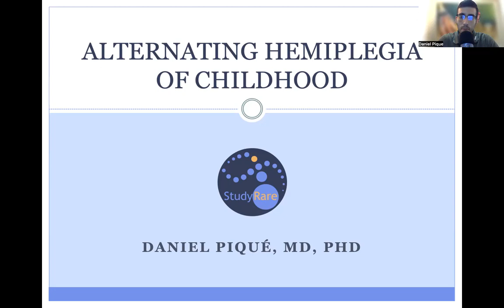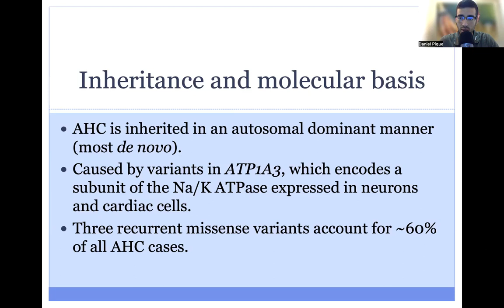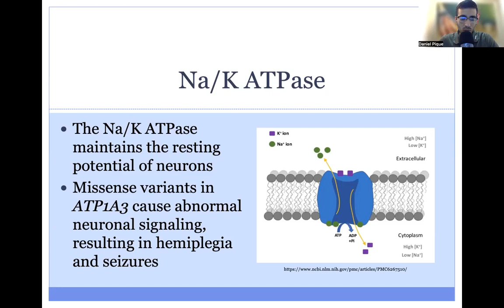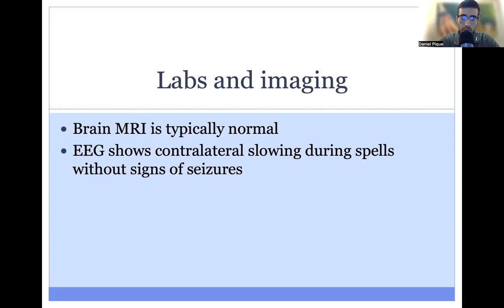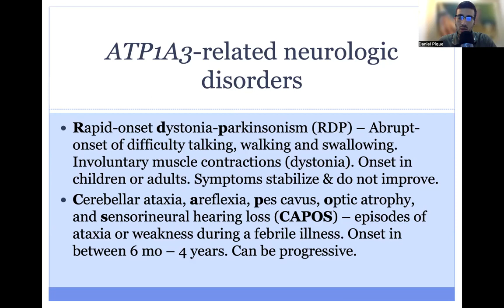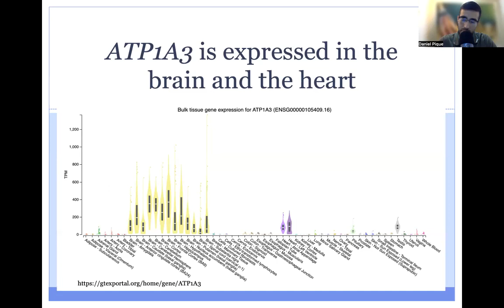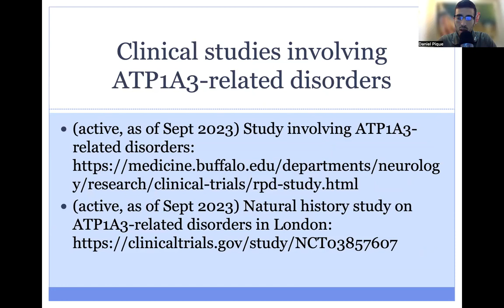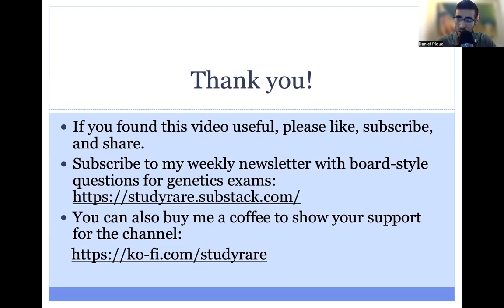Alternating Hemiplegia of Childhood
In this video, I discuss Alternating Hemiplegia of Childhood, a disorder that typically presents in children &lt 18 months of age with recurrent episodes of hemiplegia (where one side of the body experiences weakness or paralysis). These episodes can last from minutes to hours and may involve different sides of the body during different episodes (hence the word “alternating” in AHC). Episodes can be triggered by stressors such as poor sleep, fasting, or illness. Patients recover their baseline motor function completely between episodes (with recovery from the hemiplegia usually occurring after sleep, if not before). Brain MRI is typically normal, and EEG does not show epileptiform activity during the episodes though may show contralateral slowing. Abnormalities on an electrocardiogram are present in approximately 60% of patients with AHC. Infants and children with AHC typically have some degree of developmental delay, and up to half of children with AHC will eventually develop epilepsy.

AHC is part of a spectrum of ATP1A3-related neurologic disorders. The two other ATP1A3-related disorders include rapid-onset dystonia-parkinsonism (RDP) and cerebellar ataxia, areflexia, pes cavus, optic atrophy, and sensorineural hearing loss (CAPOS).

AHC is caused pathogenic missense variants in ATP1A3, which encodes the sodium-potassium ATPase (Na/K-ATPase) pump. This pump helps maintain the balance of sodium and potassium ions in neurons. Three recurrent missense variants that act in a dominant negative manner account for ~60% of all AHC cases. Variants in ATP1A3 can disrupt ion transport, resulting in the neurological symptoms observed in AHC.

- Daniel